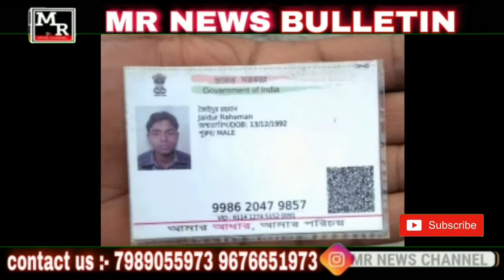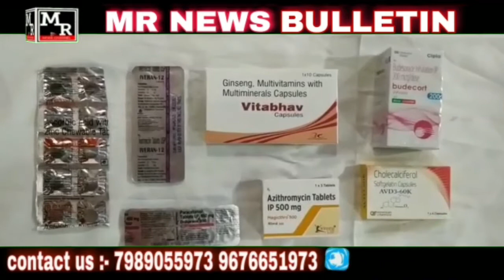M R NEWS BULLETIN @9pmHINDI NEWS MONDAY 26-04-2021#STAY#HOME